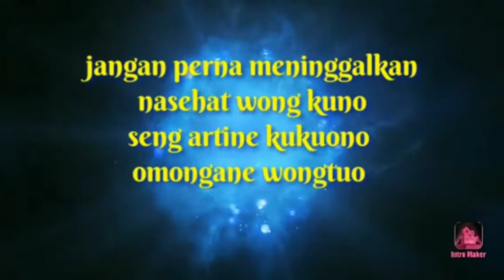masi dalam pembuatan kue jaman dulu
masi dalam masak kue jaman dulu kue ini suda ada sejak jaman dulu dan terus bertahan sampai hari ini